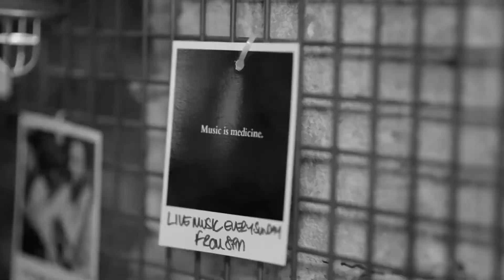5 Things to Bare in Mind When Setting Goals and Intentions